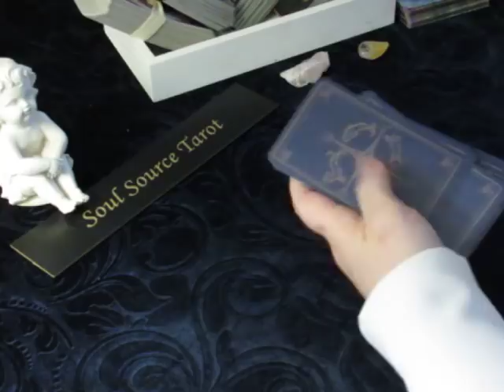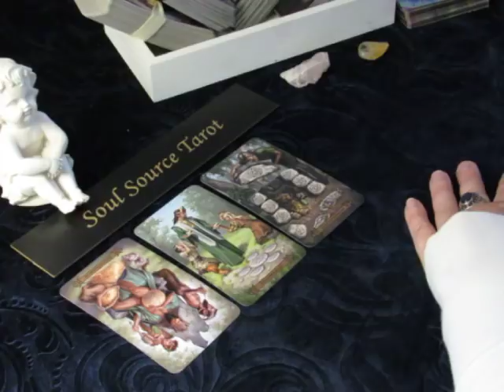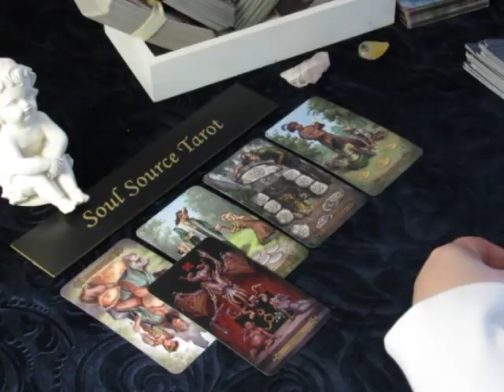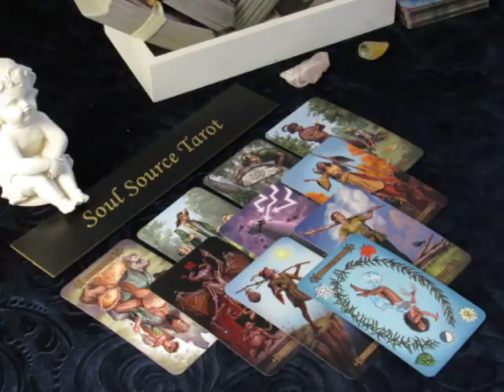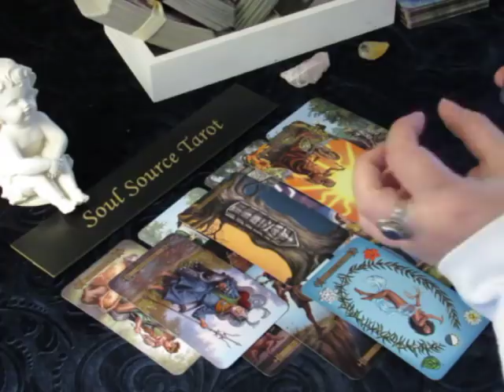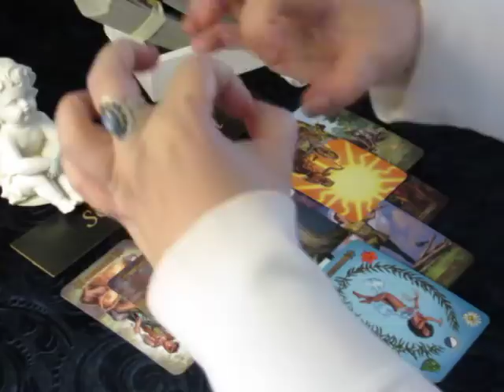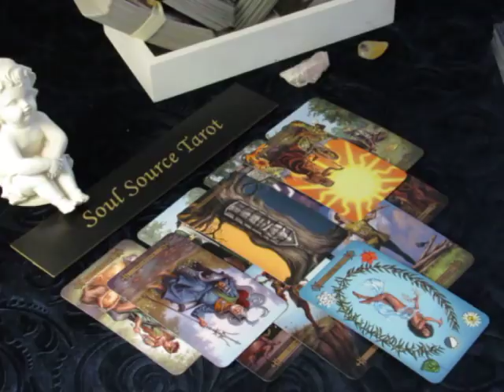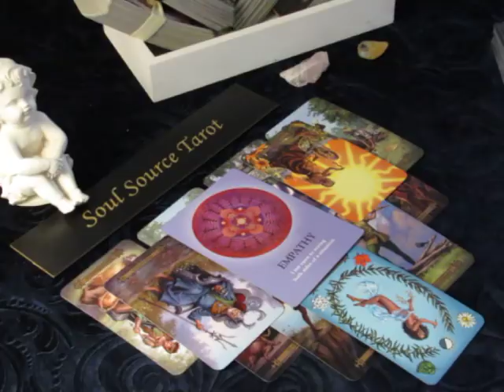~The Daily Vibe~Show Me The Money~Tuesday April 17, 2018 Daily Tarot Reading